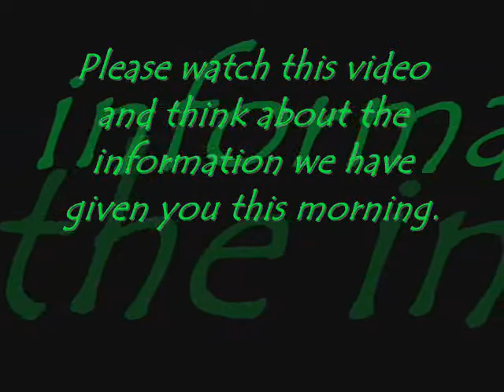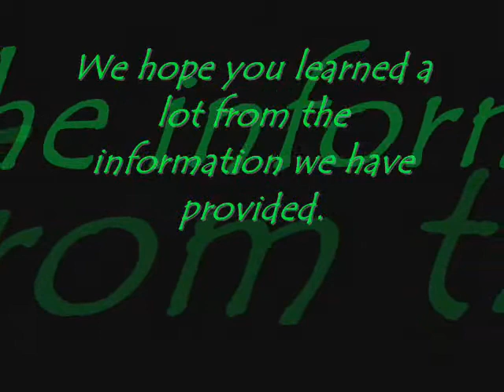Linkin Park - Global Warming - What I've Done